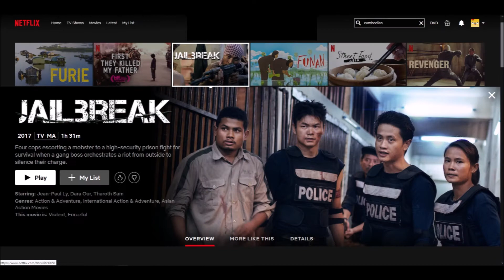Sam Tharoth Amazing Flying Knee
Sam Tharoth Amazing Flying Knee 🦁 Before Muay Thai There Was Bokator - The Great Angkorian Martial Arts 🥋🥰😍❤️🇰🇭 Cambodian Ancient Martial Arts 🇰🇭កំពូលក្បាច់គុនបុរាណខ្មែរល្បុក្កតោ 🦁 "I live to promote Cambodian Ancient Martial Arts to the world" Enjoy my new video folks! Thanks!